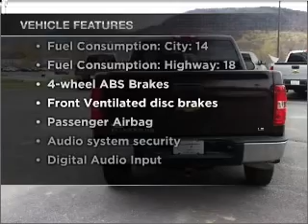2008 Chevrolet Silverado 1500 - CHESHIRE MA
Year: 2008
Make: Chevrolet
Model: Silverado 1500
Trim: WT
Engine: 4.8 liter 8 cylinder 16 valve
Transmission: 4-Speed Automatic
Color: Red
Mileage: 26614
Address:
452 S State Rd